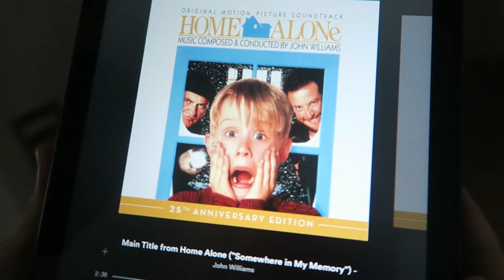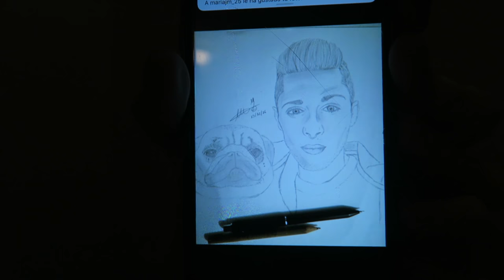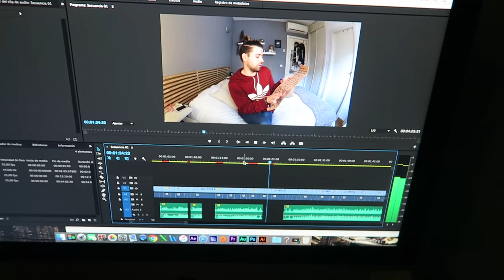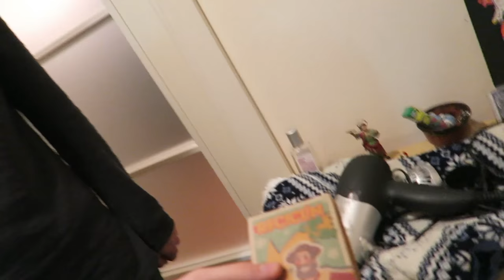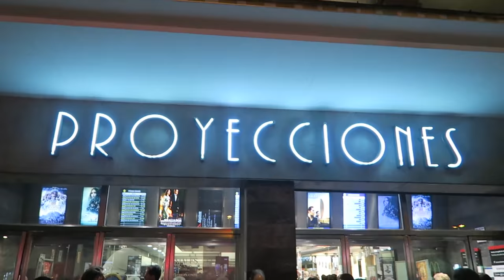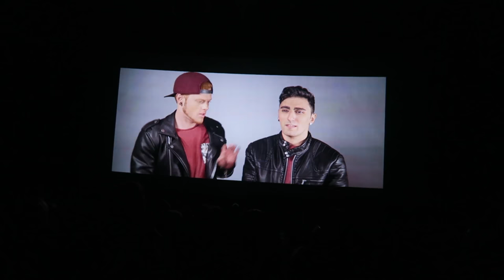DANDO EL CANTE! (VLOGMAS: 14 y 15 DIC) | Uy Albert!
LAS MENUDITAS; Eric, Pablo, Rafa y yo, nos estrenamos!
Nos vamos al preestreno de CANTALaPelicula al ritmo de "When I Grow Up"

UY!

También podéis seguirme por:

• Vine: UY.Albert
• UpClose: UyAlbert

UY ALBERT!
Apartado de Correos 17015
28080 Madrid (España)